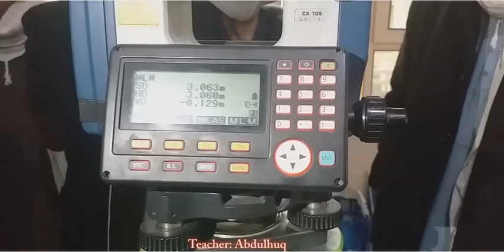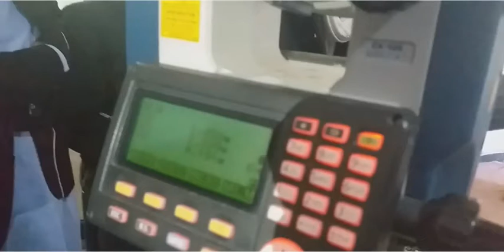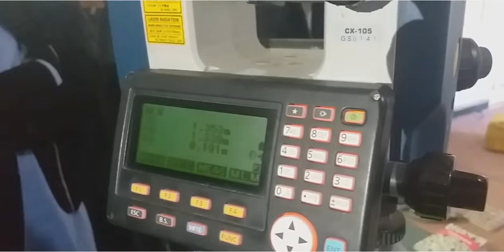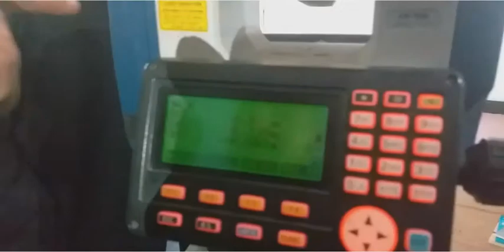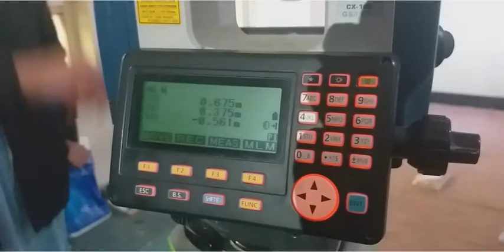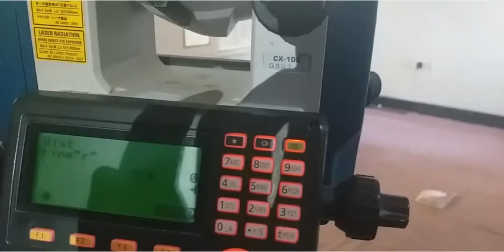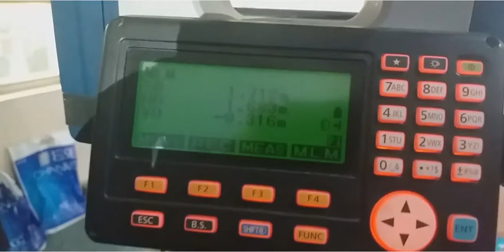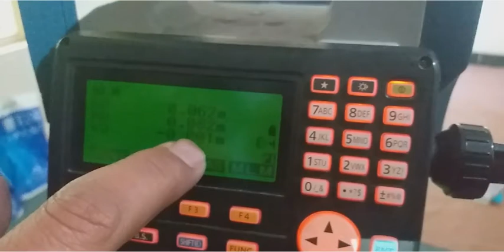دولسم درس//د MLM پیژندنه (MLM Introduction)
ورته ويډيوګانې دانجنيري محصلينو لپاره پريوټوب چينل نشروم،دا ويډيوګانې داستاد عبدالحق ايمل په همکاری چمتو شوي او د Online Helping يوټوب چينل له طريقه تاسو ته وړاندې کيږي. موږ به کوشش وکړو چې د ټوټل مربوط ټولې ويډيوګانې ترتاسو پورې درورسوو،تاسو هم دمهربانی له مخې دا چينل سبسکرايب او دملګرو سره يې شريکې کړی.
Channel vedios editor: Eng Afzal M waqar